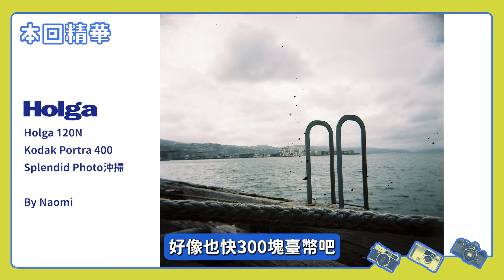臺灣留學生在紐西蘭大學攝影課領悟的生活哲學🥝「放棄按快門」才是拍照真諦？ 【浪浪雜談 #010】留學經驗｜紐西蘭生活｜底片相機｜威靈頓維多利亞大學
00:00 本回精華
01:04 正片開始
02:21 紐西蘭就讀院校環境
03:57 展現自我文化價值而非一味「模仿」？
07:18 紐西蘭的底片行&沖掃價格
08:34 攝影課的評圖風氣如何？
10:44 紐西蘭的街拍氛圍
12:12 夜間攝影長曝作業
13:42 「蘋果」攝影創作系列
16:08 「房間暗箱」針孔成像
17:28 Naomi得到校內攝影首獎？
22:21 留學經驗感悟&總結
23:55 校園撐港連儂牆遭破壞事件
臺灣留學生在紐西蘭大學攝影課領悟的生活哲學
「放棄按快門」才是拍照真諦？
【浪浪雜談 #010】
浪漫旅老班底Naomi前幾年從紐西蘭留學歸國，在威靈頓維多利亞大學就讀期間，除了設計課程外也修了兩堂分別由日本和英國老師教授的攝影課。到底國外的攝影教育重視什麼？校園學習風氣和評圖的氛圍又是如何呢？

透過Naomi所帶來各種追求實驗性探索的攝影作業，這集就要來和觀眾們分享她在地球另外一端得到的啟示，攝影的意義或許不在於一定得紀錄什麼，而是活在當下？

本回卡司♥ 奇諾、Naomi、Eric

【寫真浪漫旅】官方IG粉專☛